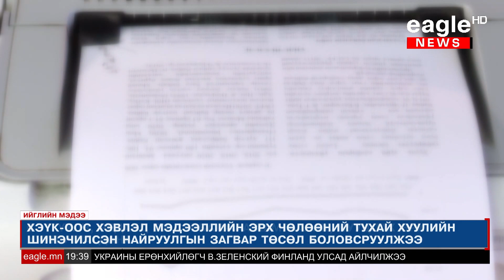Тойм: ХЭҮК-оос боловсруулсан төслийн хамт 10 хуульд нэмэлт өөрчлөлт оруулах саналыг УИХ-д хүргүүлжээ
Тойм: ХЭҮК-оос боловсруулсан загвар төслийн хамт 10 хуульд нэмэлт өөрчлөлт оруулах саналыг УИХ-д хүргүүлжээ